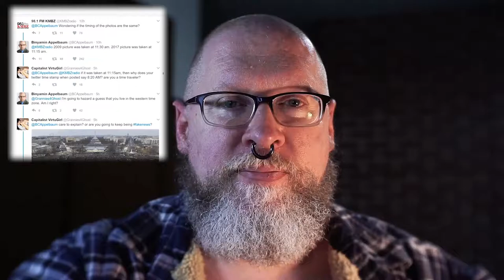Trump, NPS, Tweets, number of attendees in 2009 and 2017 inaugurations